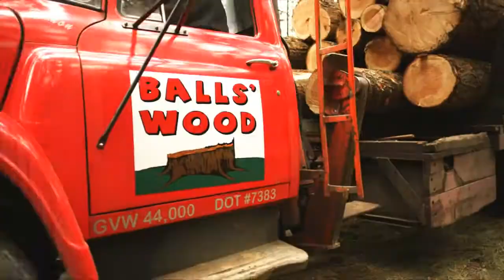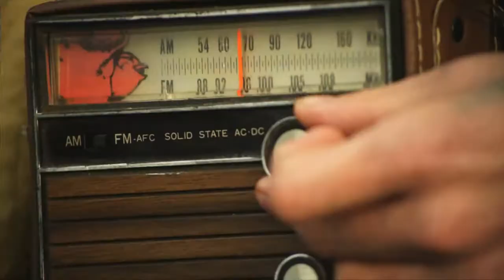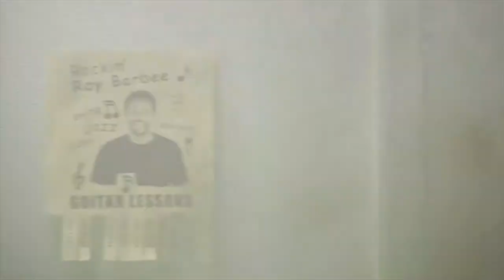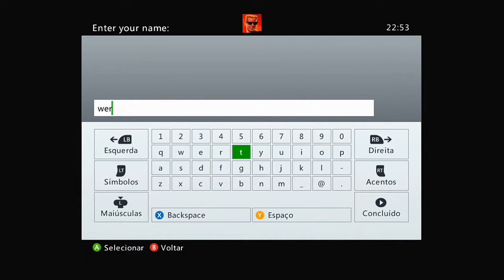Skate 3 - Vamos la? O começo épico hu3hu3h3u3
Skate 3 - Vamos la?

Se gostou, bora curtir e adicionar aos favoritos!!